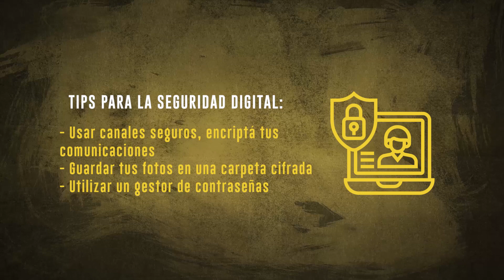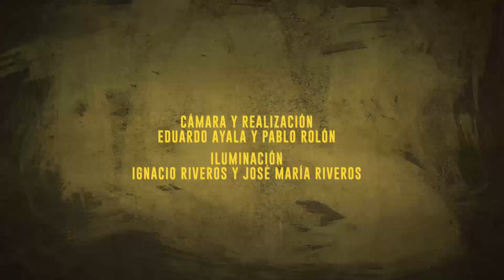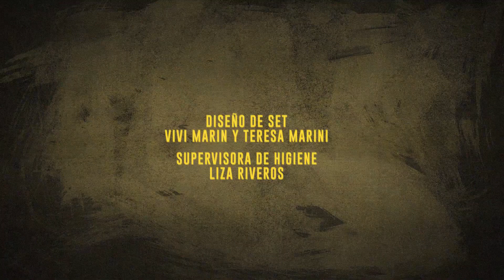Nada Personal #2 - Seguridad Digital - Temporada 2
Partimos de la nada.
Miramos con curiosidad.
Hablan expertos.
Hablan aficionados.
En un mundo digital; lo que nos conecta,
es lo que elegimos creer.
Esto es Nada Personal.

En este episodio, Fede Filártiga y Annabel Pitaud conversan con Paloma Lara Castro (analista de políticas públicas y DDHH en TEDIC) y Belén Giménez (asistente de proyectos en TEDIC) sobre seguridad digital, sexting, detox digital y más.

Además, cerramos con una sesión exclusiva en vivo de Funk’chula, donde presentan su canción Hotel Boston.